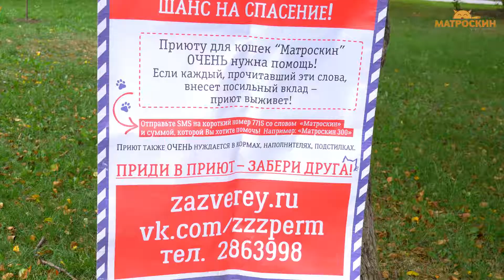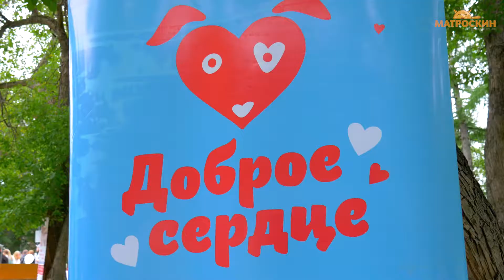"Собака обнимака" 26 августа 2018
Акция приюта "Матроскин" в Перми.